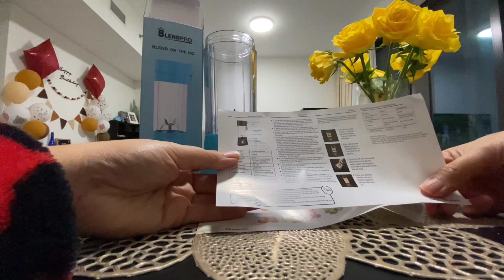The Best Portable Travel Blender in the world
Ysabelle Lorenzo Official - The Best Portable Travel Blender